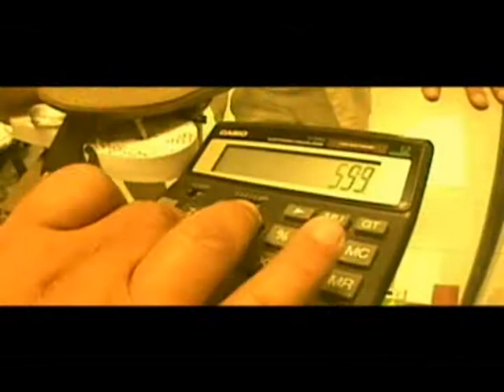Ponte a la moda - CANDIMAN (Oficial Video)